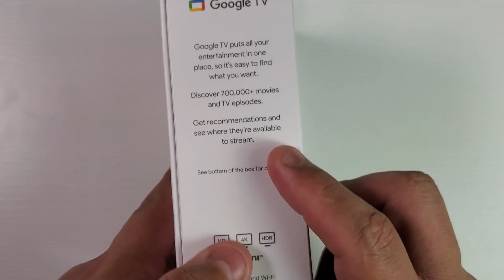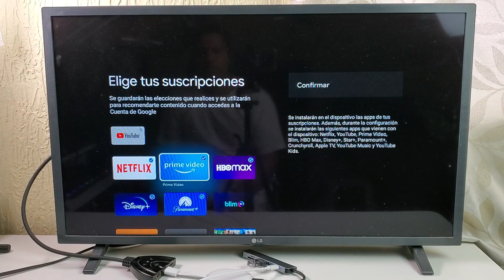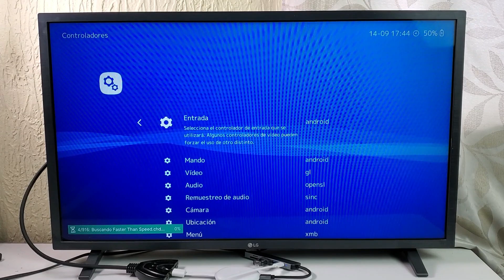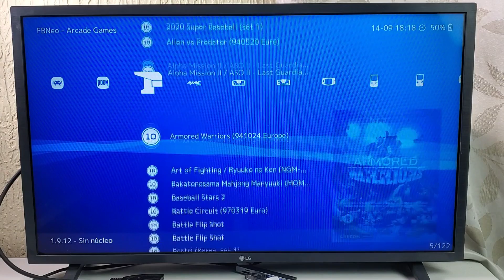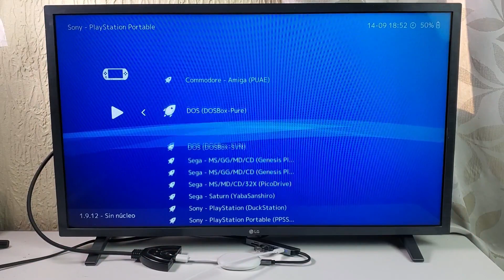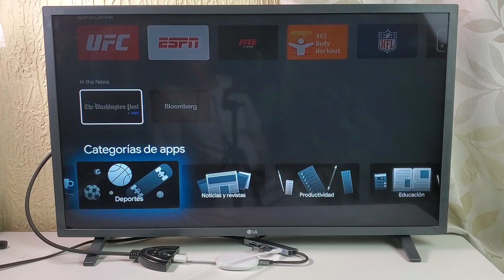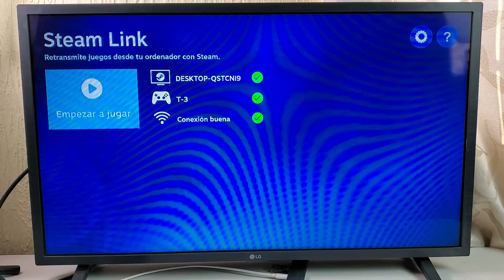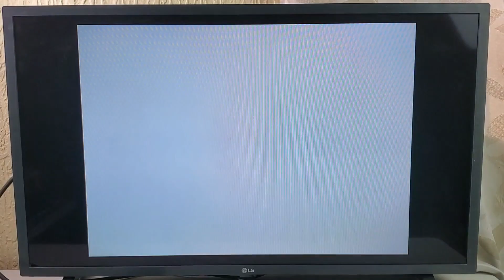Así se ve un Chromecast con Google Tv como consola Retro (tutorial + Gameplay)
Hola chicuelos como se los prometí hoy les dejo un tutorial y review de como se ve un cromecast con google tv como una consola retro, tambin con este te tutorial aprenderas a configurar retroarch desde cero espero les guste chicuelos.

link del OTG para este tv box

Ya saben chicuelos cualquier duda pueden mandarme un mensaje por Telegram o Discord igual les dejo los links.

musica por el maestro PUNYASO